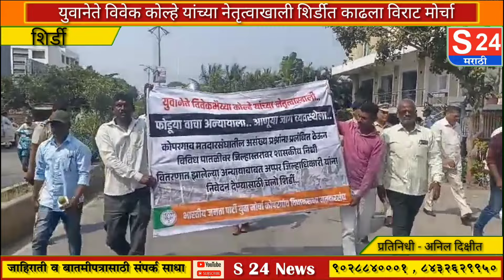विवेक कोल्हे यांचा महसूलमंत्री विखे व आ.काळेंच्या विरोधात अप्पर जिल्हाधिकारी कार्यालयावर विराटमोर्चा